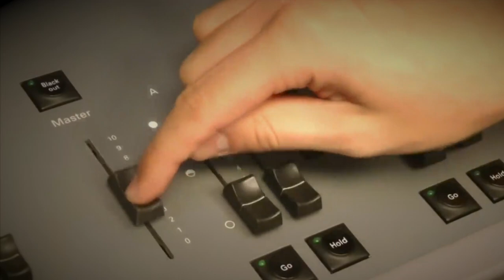Little Shop Of Horrors Musical - Highlights - Debbie's Angels Production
Performed LIVE in Jacksonville NC by Debbie's Angel's Productions.

You remember Little Shop Of Horrors...

...a meek flower shop assistant Seymour (Ryan Mould) pines for co-worker Audrey (Kylee Verhoff). During a total eclipse, he discovers an unusual plant he names Audrey II, which feeds only on human flesh and blood. The growing blood thirsty plant attracts a great deal of business for the previously struggling store. After Seymour feeds Audrey's boyfriend, Orin (John McCall), to the plant after Orin's accidental death, he must come up with more bodies for the increasingly blood thirsty plant.